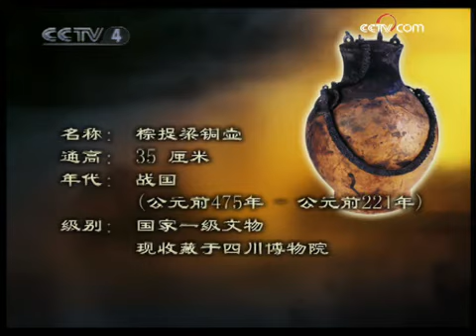国宝档案 马家乡 木椁墓谜案（上）